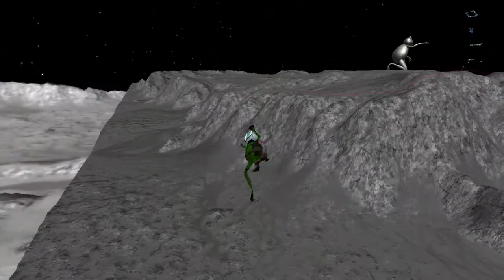How to : get past the laser barrier! Amazing Frog?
Ever wanted to get outside the laser fence on the moon? well now you can!